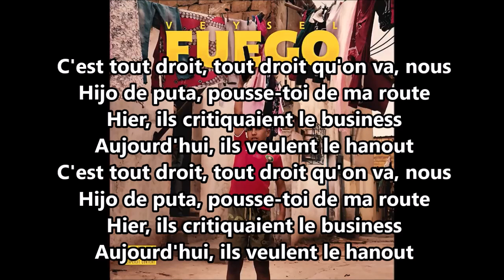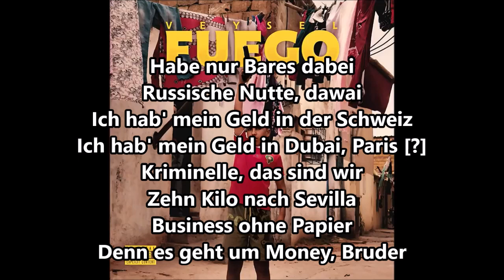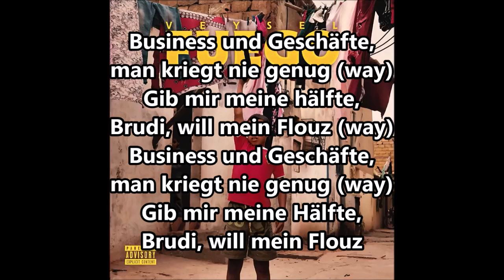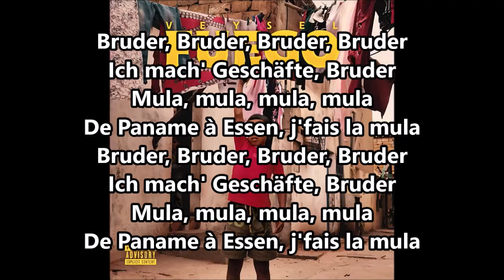Veysel - Bruder ft. Soolking (prod. Aribeatz) Lyrics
Veysel - Bruder feat. Soolking LYRICS